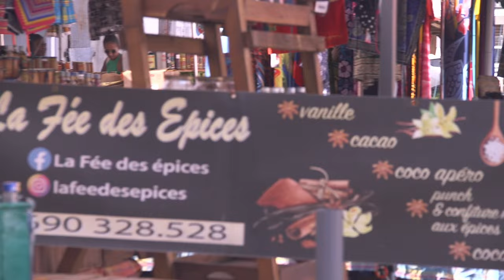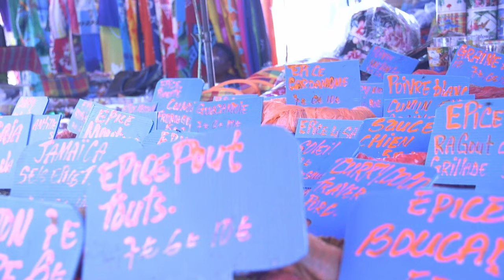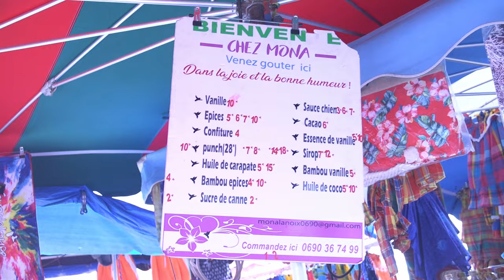Rencontre avec Mona: le secret derrière les meilleures épices du marché de Sainte-Anne en Guadeloupe